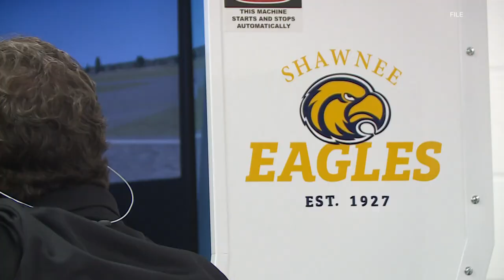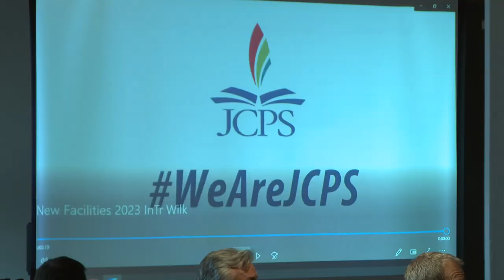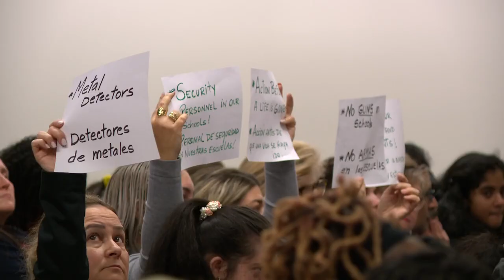JCPS superintendent addresses start times, teacher shortage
"Public education is under attack like it has never been before," Dr. Marty Pollio said. "It is a real crisis and a growing crisis."